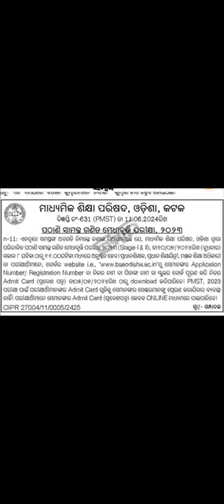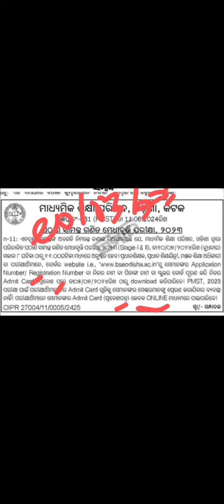Pathani Samanta Mathematics Test Exam Date Released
ଆସିଗଲା ପଠାଣି ସାମନ୍ତ ଗଣିତ ମେଧା ବୃତ୍ତି ପରୀକ୍ଷା ତାରିଖ
 କେବେ download କରିବେ admit Card